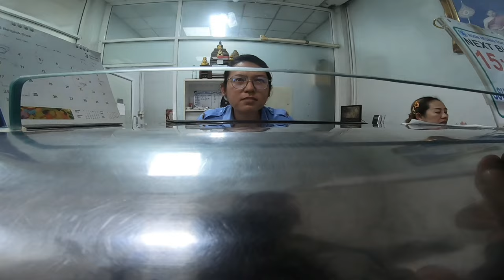Thailand Pattaya में आज बच गया इसकी वजह से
aaj hum pattaya me they aaj hume bangkok ke pas shomrong jana tha lekin hume koi bhi bus pattaya se nahi mil rahi thi hum paresan ho gaye they fir yah ladki humko mili jo ki mujhe mini bus jaha milti hai waha le ja kar drop kiya
iske liye ek Thank you banta hai 🇮🇳

Thailand Pattaya crazy nightlife & Pattaya walking Street

Thailand Local Street Market
coconut dessert
food in thailand
roti lady
street food bangkok thailand
street food king
street food master
thailand night market
Thailand street market
bangkok street market
thai food
Thailand night market
bangkok night market
pattaya night market
bangkok nightlife
pattaya nightlife
Thailand nightlife
jomtien
thai hot lady street food
night market thailand
street food night market
pattaya night life
thailand nightlife
Thailand red light area
Bangkok nightlife
redlight area
pattaya walking street
nana plaza
pattaya walking street nightlife
thailand vlog
soi buakhao pattaya nightlife
soi 6
beach road pattaya
beach road pattaya today
pattaya beach road freelancers
moving to thailand
pattaya soi 6
bangkok living
bangkok soi 4
asian nightlife
pattaya beaches
Kholarn island
kho larn island
kholarn beach
koh larn
pattaya to koh larn
island near pattaya
pattaya restaurants
pattaya koh larn island
second road pattaya
tawaen beach
thailand auswandern
koh larn | day trip from pattaya
koh larn pattaya thailand
how to reach coral island pattaya
how to get to koh larn
Thai massage
asmr thai massage
college massage therapy program
massage therapist
massage therapy program in ontario
massage therapy program in toronto
nikhita gandhi
ontario massage therapy program
toronto massage therapy program
why is daddy at the thai massage
Thai massage parlour
physical therapy
back pain
spa
relaxation
INSIDER
INSIDER beauty
pattaya girl
pattaya jomttien
pattaya nightlife beach road
pattaya beach road today
bangkok travel guide
soi 6 pattaya
freelancers beach road
soi 7
shameless
pattaya info
soi honey
everything pattaya
thailand travel
thai girls
thermae cafe bangkok
party hostel
Bangkok party
bangkok vlog
bangkok pub crawl
bangkok hindi
bangkok hindi vlog
indians in bangkok
bangkok budget trip
bangkok parties
bangkok clubs
best bars in bangkok
bangkok indian vlog
thailand trip
thailand tour
thailand package
thailand hindi
party in thailand
bangkok party hostel
bangkok hostel
bangkok party vlog
nomadic baba bangkok